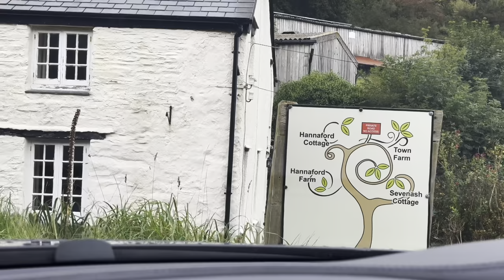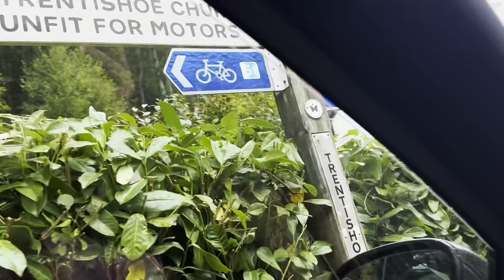How to be Successful | Personality Development | Character Building | Islamic Perspective | Urdu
If you're looking to learn about personality development, character building, and positive thinking, then this video is for you!

in the upcoming videos, we will be discussing about:
How to talk to people
How to listen to People
How to think positive
Time Management
7 Habits of highly effective people

Reference:

Al-Quran:
Surah Al-Mominoon Verse 1-10
Surah Al-Furqan Verse 63-77